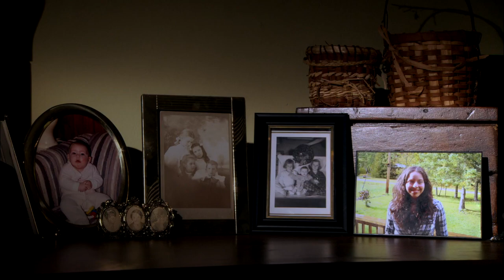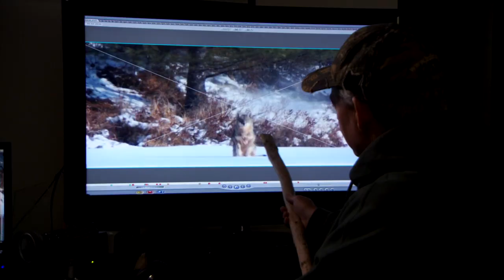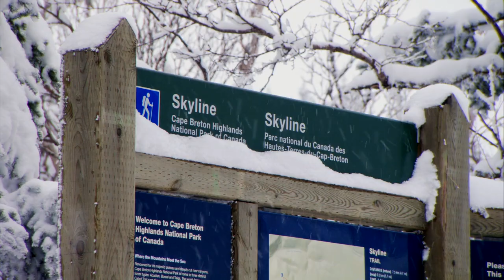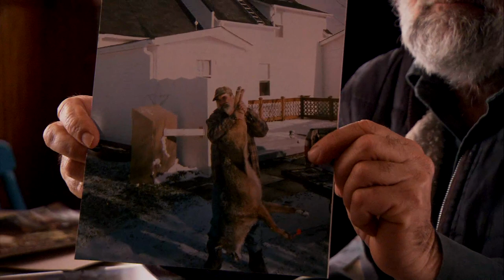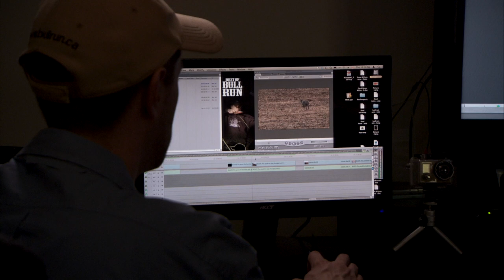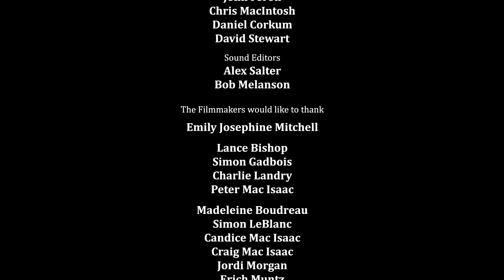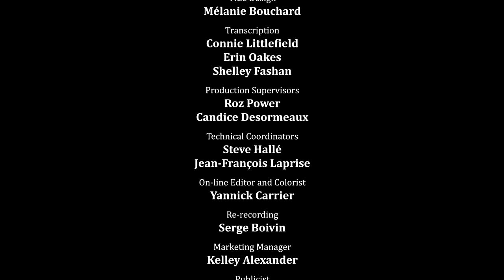Bad Coyote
This short documentary investigates a perceived threat in the rural Maritimes following a deadly coyote attack in the Cape Breton wilderness.

Directed by Jason Young - 2013 | 51 min